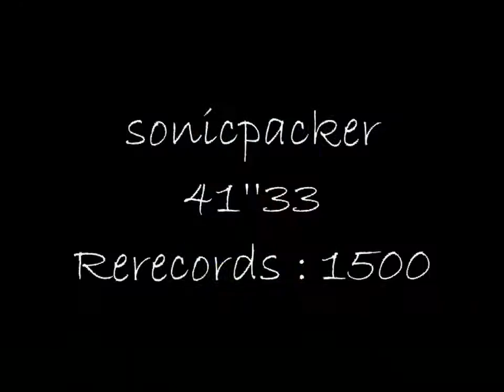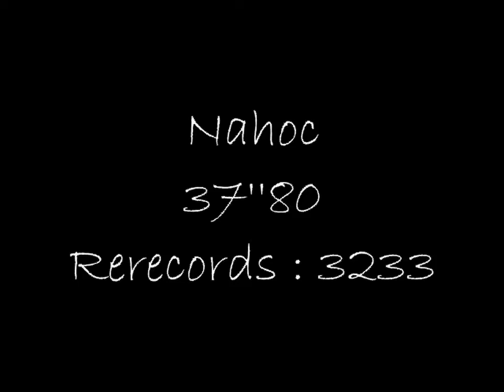SilentSlayers' TAS Competition Task 18 Compilation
Task 18:

Enter Tiny-Huge Island (either the small or the big paint) and pound the vertical log on the island 3 times. Then get the star "The Tip Top Of The Huge Island" with at least 20 coins is your possession. You may NOT jump on any Shy Guy.

Results for Task 18:

Template:
NAME ti"me [rerecords]

Nahoc 37"80 [3233]
Moltov 38"67 [4241]
mapler90210 40"30 [290]
sonicpacker 41"33 [1500]
Van Helsing 45"50 [215]
XorM64 fa"il [FAIL]

My comments:

Very nice one. Not as much competitors as expected but it was fairly various anyway.  Oh, Van Helsing, you route was very good but there's still a lot of dust after you rolls and such. Also, try to work your angles a little better.

These are tool-assisted; savestates are used and the game is slowed down using an emulator.

Want to participate ?